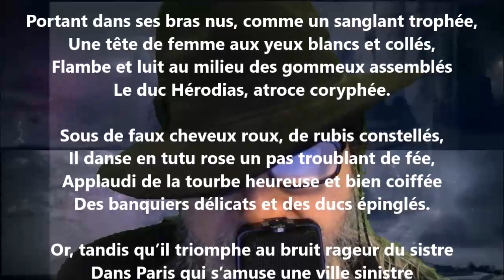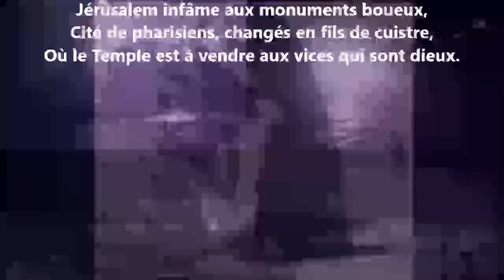Hérodias - Jean Lorrain lu par Yvon Jean